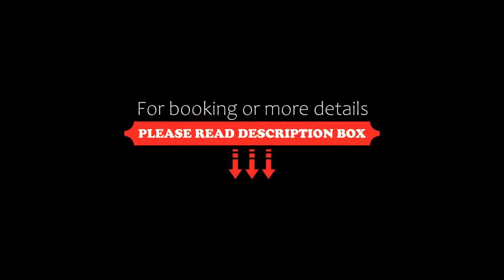Delta Hotels by Marriott Calgary Airport In-Terminal, Calgary, Canada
About Property:
Conveniently connected to the Calgary International Airport, this hotel offers modern accommodations with convenient amenities just minutes from shopping, dining and entertainment. Free WiFi is included.
Delta Hotels Calgary Airport In-Terminal features fully sound-proofed guestrooms for a restful night of sleep. Feel pampered by fluffy duvets and terry bathrobes. Guests can also stay productive with the well-appointed work ar...
Property Type: Hotel
Address: 2001 Airport Road Northeast, T2E 6Z8 Calgary, Canada
Searching For
1. Delta Hotels by Marriott Calgary Airport In-Terminal - Calgary - Canada
2. Delta Hotels by Marriott Calgary Airport In-Terminal - Calgary - Canada Address
3. Delta Hotels by Marriott Calgary Airport In-Terminal - Calgary - Canada Rooms
4. Delta Hotels by Marriott Calgary Airport In-Terminal - Calgary - Canada Amenities
5. Delta Hotels by Marriott Calgary Airport In-Terminal - Calgary - Canada Offers and Deals
Audio Credit:
Track Title: Reasons To Hope
Artist: Reed Mathis